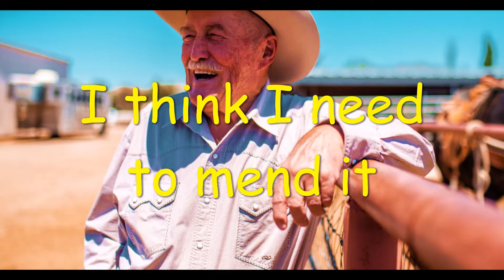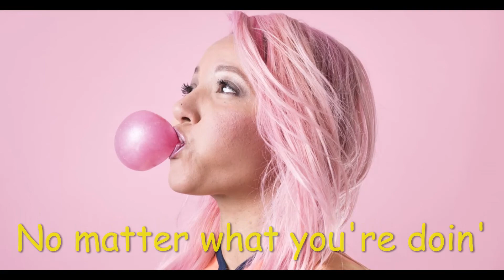CARRY A TUNE by David Van Wieren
Track 1 on CARRY A TUNE album by David Van Wieren 2022
All parts written, performed, and produced by David Van Wieren.
Copyright c 2022 M. David Van Wieren
Easy listening
Folk Rock
Positive
Motivational
morning music
coffee music
Video with lyrics by David Van Wieren
Copyright c 2021 M. David Van Wieren